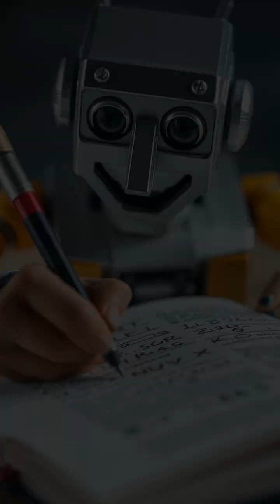Robsil, the Pencil Robot Who Never Gets Tired of Learning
In this episode, [ Robsil Sirobot Pencil is a diligent learner at school ]
This educational animation is designed to help children learn in a fun, safe and magical way!

🧠 Learn: [Topics - colours, numbers, moral values, animals, etc.]
🧒 For: Toddlers, Preschool, Kindergarten, Elementary school
🎥 Type: Short Animation